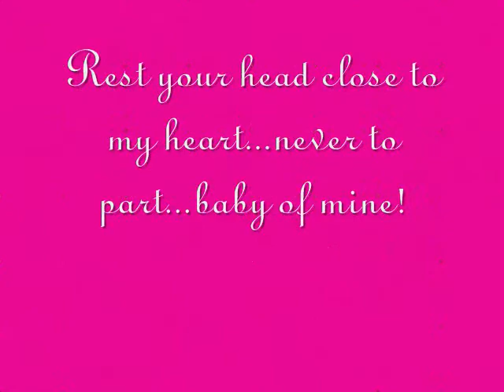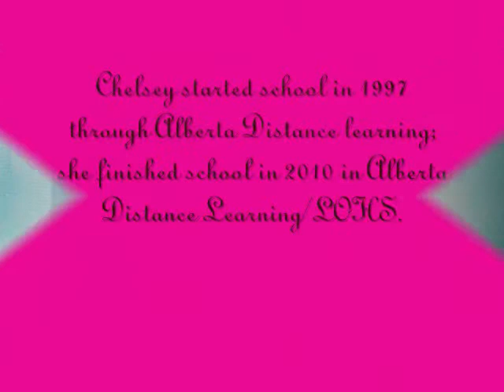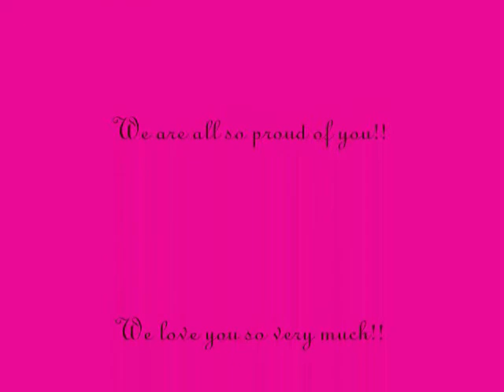Close to My Heart-Baby of Mine!!.wmv